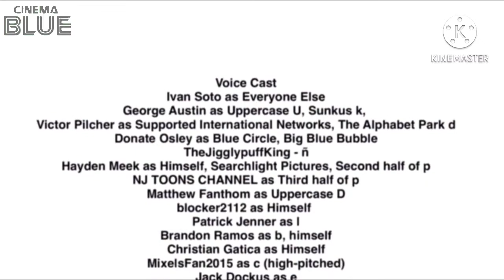Cinema Blue Australia Final Closedown (December 17 2020)